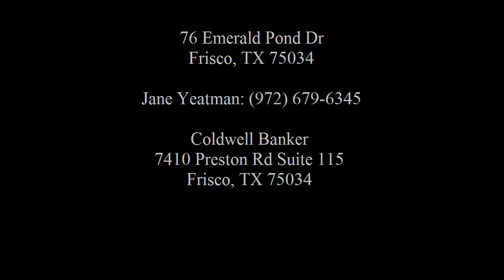76 Emerald Pond Dr Frisco, TX 75034 - mr1009301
Coldwell Banker
7410 Preston Rd Suite 115